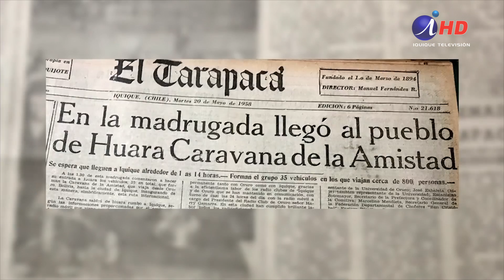REPLICARÁN CARAVANA IQUIQUE-ORURO DEL AÑO 1958 (2018.08.17) Iquique TV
Tener documentación personal al día y un espíritu integracionista, son los únicos requisitos para quienes quieran integrarse a la caravana de la amistad, que replicará el viaje de vuelta de la primera caravana realizada por ciudadanos de Oruro hasta Iquique en el año 1958. Después de sesenta años se repetirá esta iniciativa pionera de integración; esta vez con un viaje Iquique-Oruro, que saldrá el 24 de agosto, para regresar dos días después.